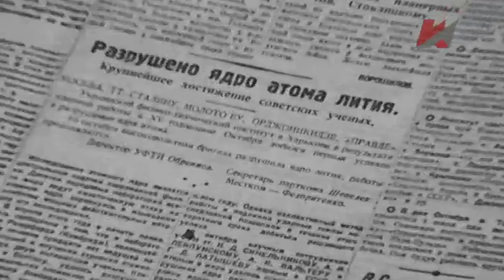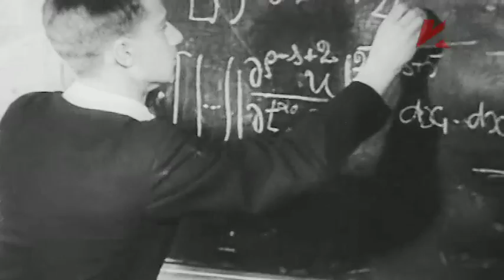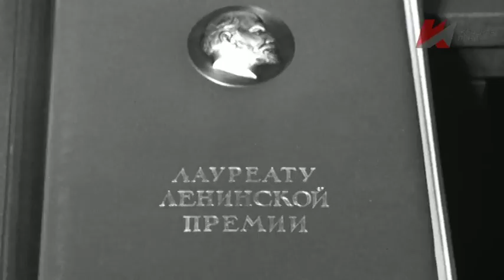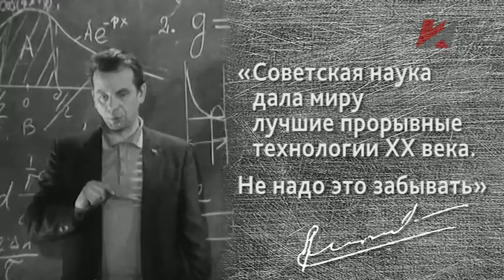Бренды Советской эпохи "Советская наука"